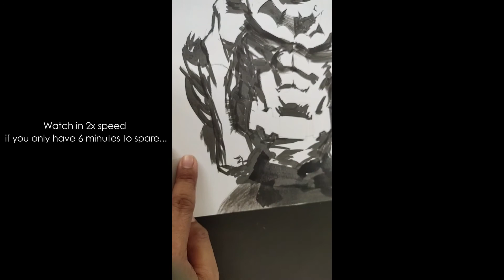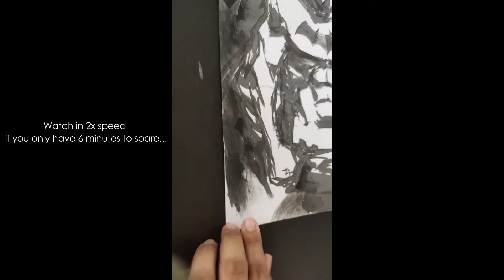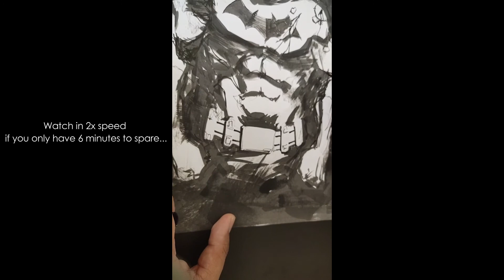Sketch 7: BATMAN